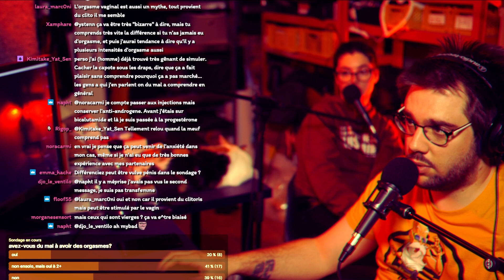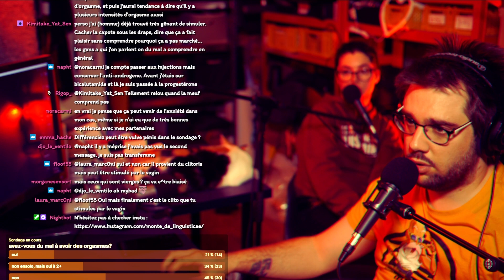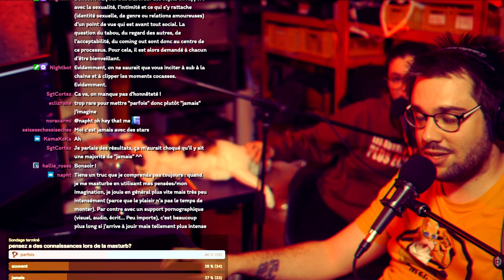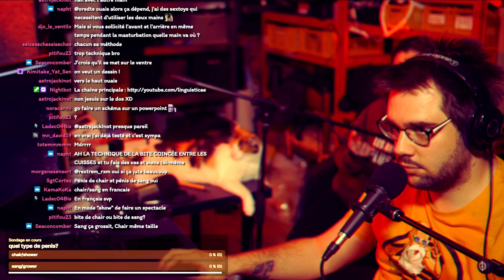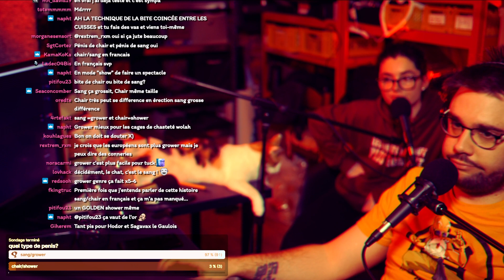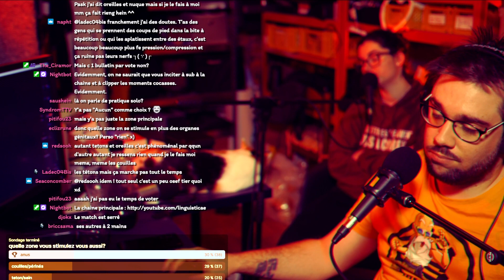MASTURBATION : pomeau coco | SEXOCIAL